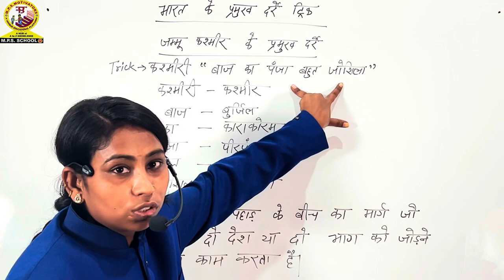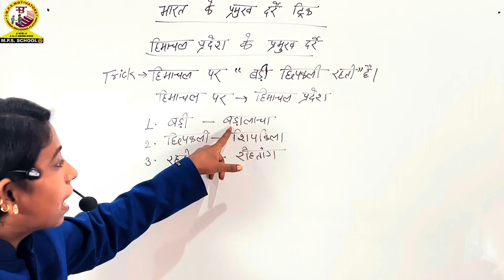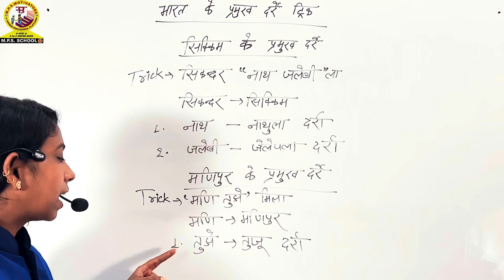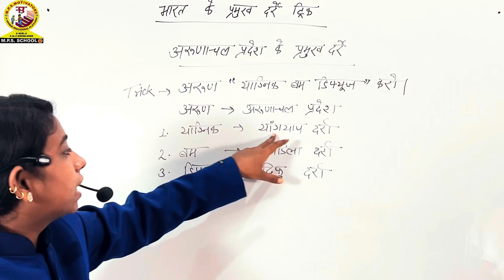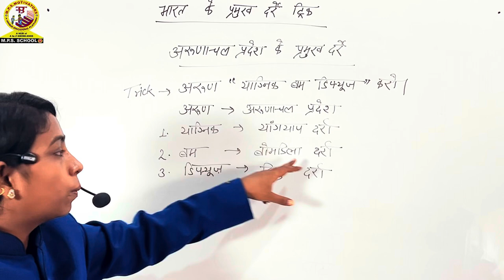भारत के प्रमुख दर्रे | ट्रिक के साथ याद करें , भारत के प्रमुख दर्रे | By Uditi Miss